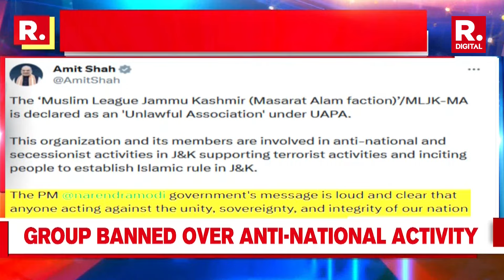Government Bans Muslim League Jammu Kashmir Masarat Alam faction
A faction of Muslim League Jammu Kashmir, led by separatist leader Masarat Alam Bhat, was on Wednesday declared a banned organisation by the government under the stringent anti-terror law.

The ban comes as a response to the outfit's involvement in anti-national and secessionist activities in Jammu and Kashmir, with the intent to create a reign of terror in the country, the Union Home Ministry said.